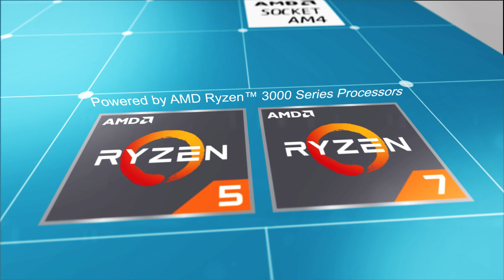SI-30S 6x3 Video Wall Player with AMD Ryzen™ 3000 Series Processors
The SI-30S supports the new dynamic AMD Ryzen™ 3000 Series processors with a base clock speed of up to 3.8GHz and 32MB of L3 cache memory that features improved multi-core performance when compared to its predecessor.

Integrating a desktop AMD Ryzen™ 3000 Series processor together with one or two high-end graphics cards from Matrox, AMD or NVIDIA, the SI-30S becomes the perfect backbone digital signage machine to play crisp and vivid images or eye-catching UHD videos in various screen layouts to captivate and engage the audience. With a default system RAM of 16GB (expandable to 64GB), the system can accommodate a PCI-E (x16) or two PCI-E (x8) graphics cards. Depending on the graphics card installed, it achieves a playback of 8K super-high-definition in a single large-screen video wall, or drives a 3x3 video wall with up to 6K x 3K resolution or a 6x3 large video screen for playback of up to 12K x 3K resolution.

The SI-30S offers enhanced system stability and lower maintenance costs through IBASE sole iCONTROL smart energy-saving and Observer remote monitoring intelligent technologies for power on/off auto-scheduling, automatic power resume, low-temperature power-on protection and intelligent OS recovery functionalities.